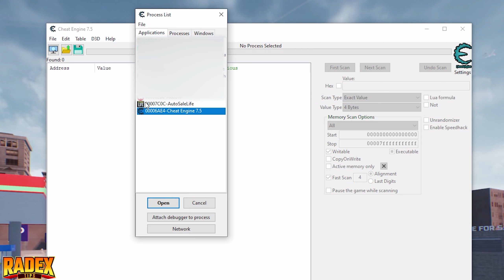HOW TO ADD MONEY (CHEAT ENGINE) - Auto Sale Life